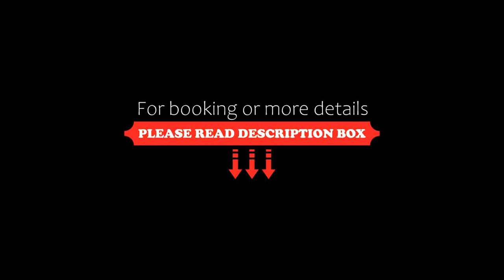Comfort Uberlândia, Uberlândia, Brazil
About Property:
Located on a main avenue in Uberlândia, Comfort Hotel is near Uberlândia´s shops and main roads. It features rooms with cable LCD TV and free Wi-Fi. A pool and free parking are among its facilities.
Comfort Uberlândia offers accommodation equipped with DVD player, minibar and safe. Air-conditioned rooms also provide a work desk and a telephone. Room service is 24-hour.
Guest have at their disposal a fitness centre and laundry services. A business centre is available as well.
The r...
Property Type: Hotel
Address: Avenida Rondon Pacheco 5455, Uberlândia, CEP 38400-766, Brazil
Searching For
1. Comfort Uberlândia - Uberlândia - Brazil
2. Comfort Uberlândia - Uberlândia - Brazil Address
3. Comfort Uberlândia - Uberlândia - Brazil Rooms
4. Comfort Uberlândia - Uberlândia - Brazil Amenities
5. Comfort Uberlândia - Uberlândia - Brazil Offers and Deals
Audio Credit:
Track Title: Reasons To Hope
Artist: Reed Mathis